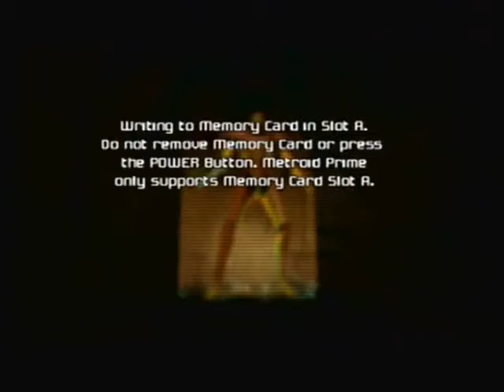Multiplayer Cats; With Minecraft Episode 138